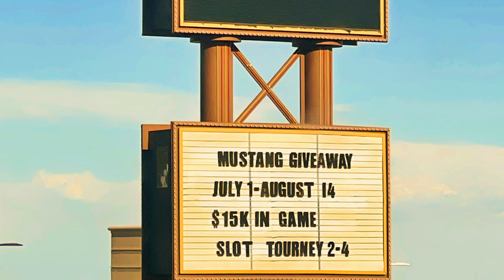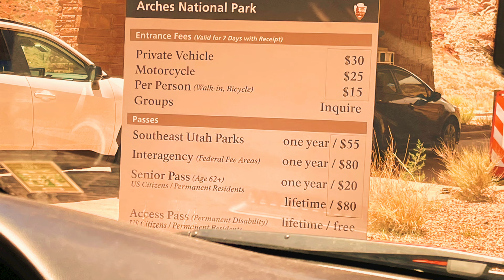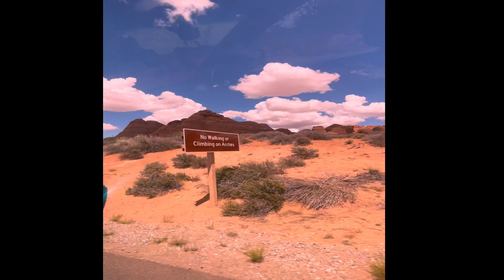Let's Visit Mysteriously Amazing Utah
Travel to Salt Flats, Salt Lake and Moab to Arches National Park